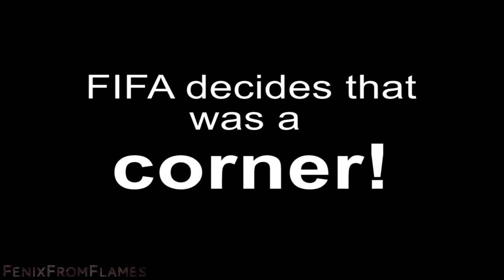FIFA 12, WTF? - Ghost goal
The video pretty much explains it all, well, kind of.

Featured in the video:

-FIFA 12 (Xbox 360 version)
-Pro Clubs

-FenixFromFlames
-Assorted Zombie Pimps including:
-M A R S H A L L